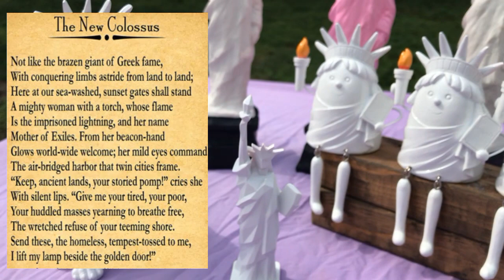Liberty Insanity 93! Happy Mother's Day! Liberty Haul and Mother of Exiles Recital!